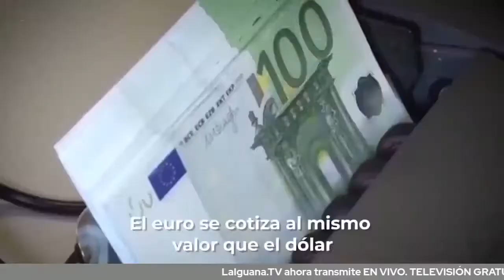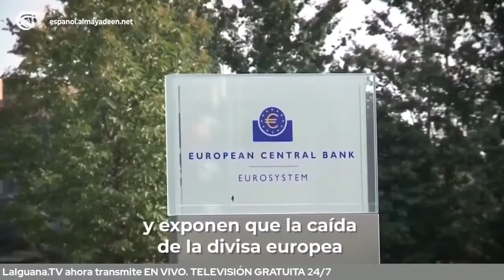Europa al borde de la inestabilidad: El Euro y el dólar valen lo mismo